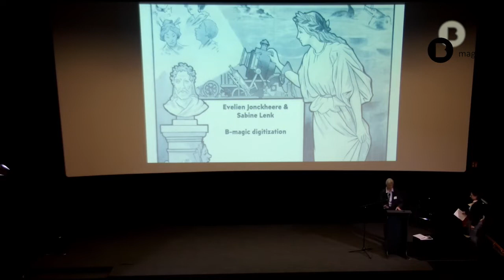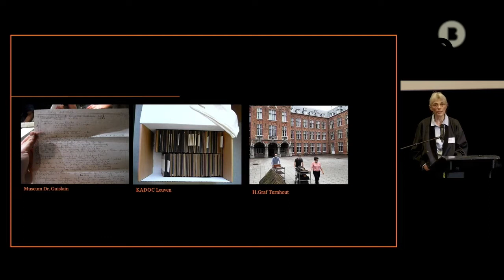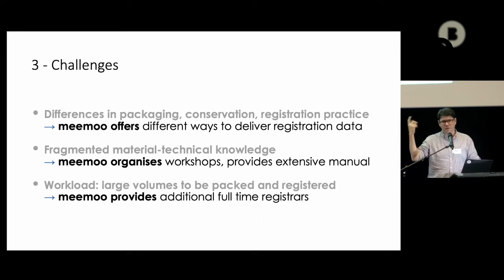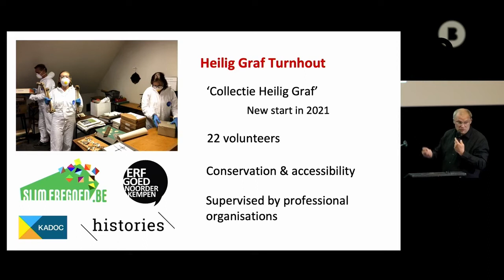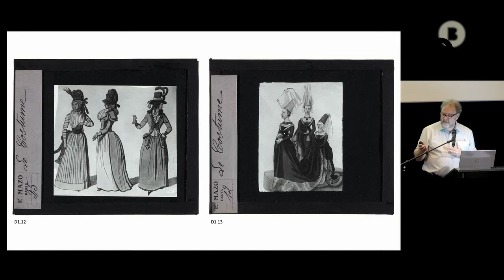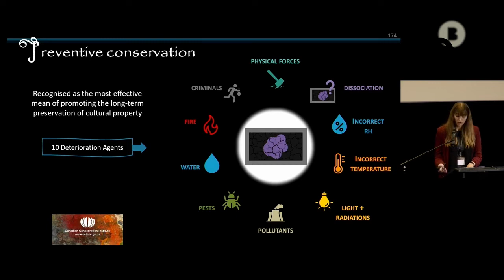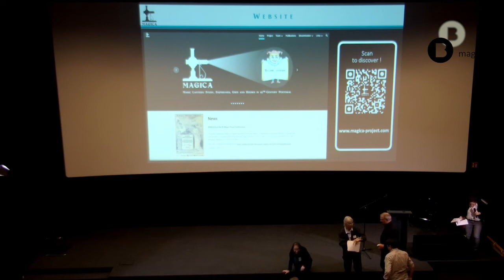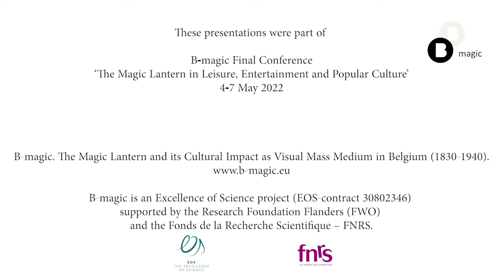PANEL 6 – Mapping the Archive (B-magic Final Conference)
Chairs: Evelien Jonckheere and Sabine Lenk
Evelien Jonckheere and Sabine Lenk – B-magic digitization
Brecht Declercq – Digitization project at meemoo, Institute for Flemish Archives
Cor Vanistendael – Erfgoed Noorderkempen
Richard Crangle – Lucerna, online lantern slide database
Ângela Santos and Márcia Vilarigues – Preventive Conservation Challenges of Hand-Painted Magic Lantern Glass Slides

Filmed during the B-magic final conference on Friday 6 May 2022 at FOMU (Antwerp).

'B-magic: The Magic Lantern and its Cultural Impact as a Visual Mass Medium in Belgium (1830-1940' is an Excellence of Science project (EOS-contract 30802346, 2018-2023) supported by the Research Foundation Flanders (FWO) and the Fonds de la Recherche Scientifique - FNRS.